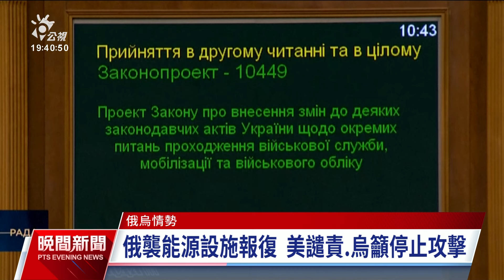俄烏戰爭／烏國多座能源設施遭空襲 澤倫斯基稱急需防空系統｜20240412 公視晚間新聞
俄羅斯11日對烏克蘭各地的能源設施發動一系列空襲，基輔附近一座主要發電廠，遭到徹底摧毀，哈爾科夫也有電廠被襲擊。俄羅斯總統蒲亭（Vladimir Putin）宣稱，這是讓烏克蘭非軍事化的一部分手段；烏克蘭總統澤倫斯基（Volodymyr Zelensky）則表示，烏國需要防空系統和其他防禦援助。